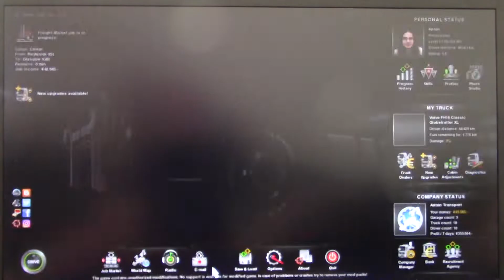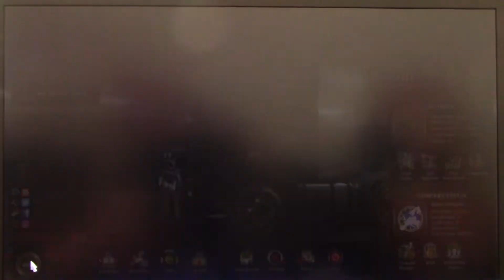MongoTV_1600 - Del 180 - ETS2 - Hvordan Man Starter i Euro Truck Simulator 2 - Anton Transport